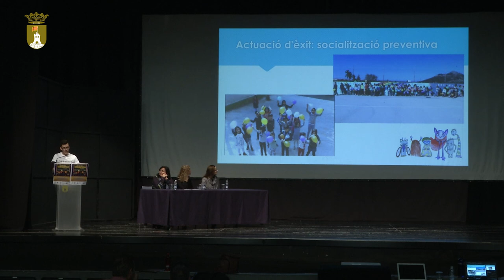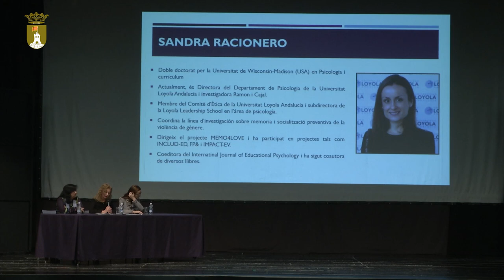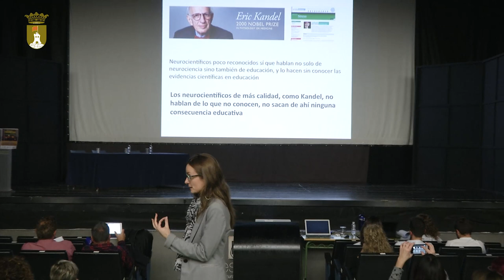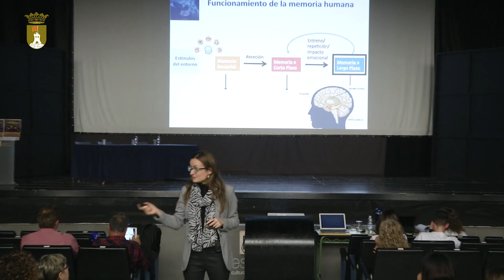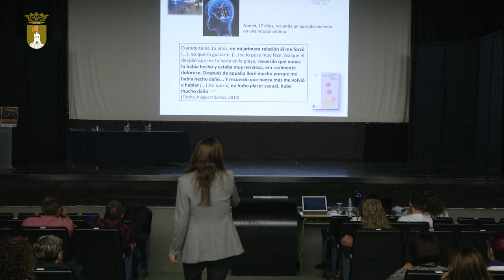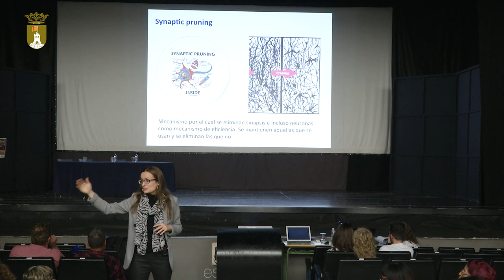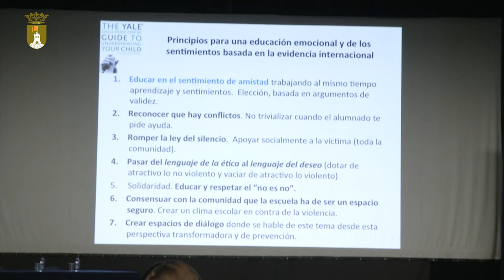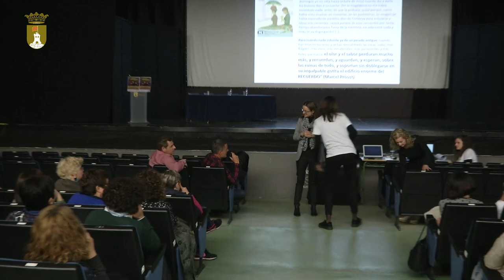"Emocions i sentiments des de la neurociència. El model dialògic...", per Sandra Racionero Plaza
TERCERA JORNADA SOCIOEDUCATIVA DE PEDREGUER (28 d'abril de 2017) - AJUNTAMENT DE PEDREGUER

Conferència “Emocions i sentiments des de la neurociència. El model dialògic de resolució de conflictes per a un desenvolupament lliure de violència”, per Sandra Racionero Plaza (investigadora Ramon y Cajal, Laboratori de Neurociència Humana, Universitat Loyola Andalusia).